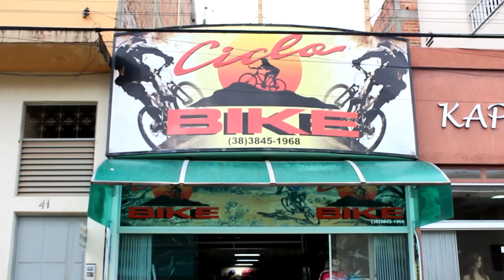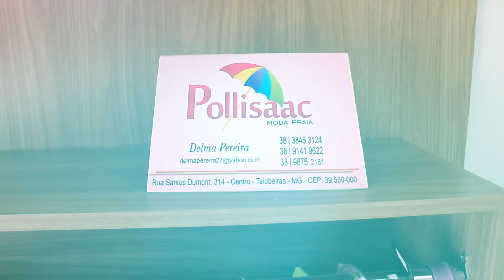Prefeitura de Indaiabira vai fechar as portas - Taiobeiras pode ganhar premio Tv norte mais